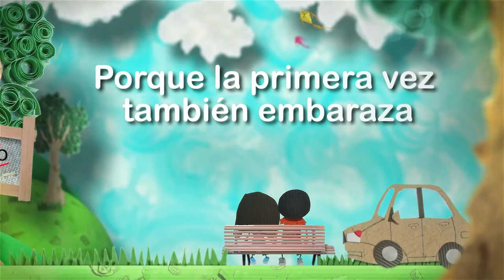Reel Septiembre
Reel de Madhouse - Lo que podemos hacer juntos.LLAMANOS!